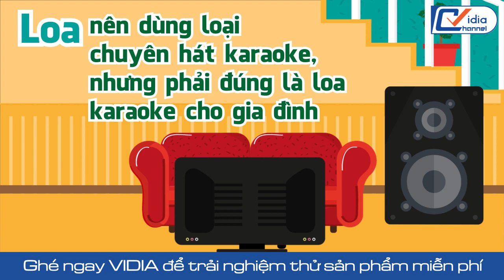Những Thiết Bị Không Thể Thiếu Cho Dàn Karaoke Cho Gia Đình Tuyệt Hảo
Nhu cầu hát karaoke đã và đang trở thành một món ăn tinh thần không thể thiếu trong mỗi gia đình hiện đại. Vấn đề đặt ra là ta nên mua những thiết bị nào để có một dàn karaoke hoàn hảo. Không phải ai cũng biết những thiết bị để phối ghép nên một dàn karaoke hoàn hảo gồm những gì. Với kinh nghiệm trong ngành âm thanh nhiều năm, Vidia xin giới thiệu đến các anh em chiến hữu những thiết bị không thể thiếu cho dàn karaoke gia đình tuyệt hảo.
Loa: Loa chính cho dàn karaoke cho gia đình là bộ phận tạo ra tiếng hát đưa vào tai người nghe.L oa nên dùng loại dành chuyên cho việc hát karaoke, nhưng phải là loa karaoke dùng đúng cho gia đình.
Amply: Amply có nhiệm vụ điều chỉnh tiếng micro của người hát, điều chỉnh độ vang của giọng hát, điều chỉnh nhịp nhạc cho người hát. Sau đó, amply khuếch đại âm thanh đến loa và phát cho người dùng có thể nghe thấy.
Đầu karaoke:
Đầu karaoke có tác dụng tạo ra nhạc cho chúng ta có nhịp hát, tạo ra chữ chạy theo nhạc để chúng ta đọc khi không thuộc lời bài hát.
Micro:
Micro là phần thu nhận giọng hát của chúng ta. Sau đó, âm thanh thu được đi vào amply để lấy tiếng vang, amply cũng làm động tác khuếch đại rồi đưa đến loa.
Các dây dẫn tín hiệu âm thanh
Bao gồm: dây tín hiệu dẫn tín hiệu từ đầu phát xuống amply, dây dẫn hình từ đầu phát tới tivi để tạo ra hình ảnh, dây loa để dẫn toàn bộ tín hiệu được khuếch đại đi ra loa
Super Bass

207 Tân Phước, P.6, Q.10, TP.HCM